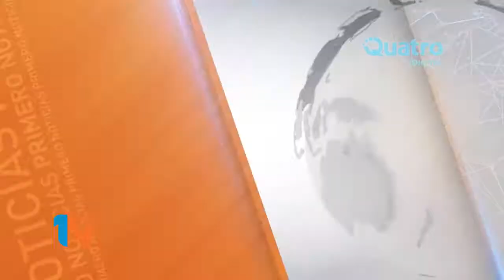Mara Rodriguez y Lucia Kulcevich Firma de convenios por el presupuesto participativo